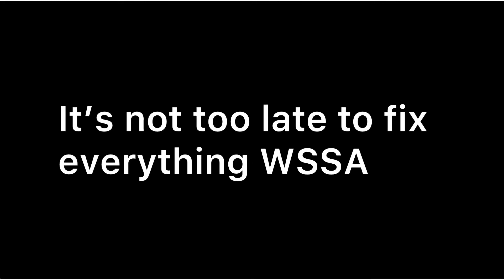Gen 5 records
AAAAAAAAAAAAAAAAAAAAAAAAAAAAAAAAAAAAAAAAAAAAAAAAAAAAAAAAAAAAAAAAAAAAAAAAAAAAAAAAAAAAAAAAAAAAAAAAAAAAAAAAAAAAAAAAAAAAAAAAAAAAAAAAAAAAAAAAAAAAAAAAAAAAAAAAAAAAAAAAAAAAAAAAAAAAAAAAAAAAAAAAAAAAAAAAAAAAAAAAAAAAAAAAAAAAAAAAAAAAAAAAAAAAAAAAAAAAAAAAAAAAAAAAAAAAAAAAAAAAAAAAAAAAAAAAAAAAAAA AAAAAAAAAAAAAAAAAAAAAAAAAAAAAAAAAAAAAAAAAAAAAAAAAAAAAAAAAAAAAAAAAAAAAAAAAAAAAAAAAAAAAAAAAAAAAAAAAAAAAAAAAAAAAAAAAAAAAAAAAAAAAAAAAAAAAAAAAAAAAAAAAAAAAAAAAAAAAAAAAAAAAAAAAAAAAAAAAAAAAAAAAAAAAAAAAAAAAAAAAAAAAAAAAAAAAAAAAAAAAAAAAAAAAAAAAAAAAAAAAAAAAAAAAAAAAAAAAAAAAAAAAAAAAAAAAAAAAAAAAAAAAAAAAAAAAAAAAAAAAAAAAAAAAAAAAAAAAAAAAAAAAAAAAAAAAAAAAAAAAAAAAAAAAAAAAAAAAAAAAAAAAAAAAAAAAAAAAAAAAAAAAAAAAAAAAAAAAAAAAAAAAAAAAAAAAAAAAAAAAAAAAAAAAAAAAAAAAAAAAAAAAAAAAAAAAAAAAAAAAAAAAAAAAAAAAAAAAAAAAAAAAAAAAAAAAAAAAAAAAAAAAAAAAAAAAAAAAAAAAAAAAAAAAAAAAAAAAAAAAAAAAAAAAAAAAAAAAA
AAAAAAAAAAAAAAAAAAAAAAAAAAAAAAAAAAAAAAAAAAAAAAAAAAAAAAAAAAAAAAAAAAAAAAAAAAAAAAAAAAAAAAAAAAAAAAAAAAAAAAAAAAAAAAAAAAAAAAAAAAAAAAAAAAAAAAAAAAAAAAAAAAAAAAAAAAAAAAAAAAAAAAAAAAAAAAAAAAAAAAAAAAAAAAAAAAAAAAAAAAAAAAAAAAAAAAAAAAAAAAAAAAAAAAAAAAAAAAAAAAAAAAAAAAAAAAAAAAAAAAAAAAAAAAAAAAAAAAA AAAAAAAAAAAAAAAAAAAAAAAAAAAAAAAAAAAAAAAAAAAAAAAAAAAAAAAAAAAAAAAAAAAAAAAAAAAAAAAAAAAAAAAAAAAAAAAAAAAAAAAAAAAAAAAAAAAAAAAAAAAAAAAAAAAAAAAAAAAAAAAAAAAAAAAAAAAAAAAAAAAAAAAAAAAAAAAAAAAAAAAAAAAAAAAAAAAAAAAAAAAAAAAAAAAAAAAAAAAAAAAAAAAAAAAAAAAAAAAAAAAAAAAAAAAAAAAAAAAAAAAAAAAAAAAAAAAAAAAAAAAAAAAAAAAAAAAAAAAAAAAAAAAAAAAAAAAAAAAAAAAAAAAAAAAAAAAAAAAAAAAAAAAAAAAAAAAAAAAAAAAAAAAAAAAAAAAAAAAAAAAAAAAAAAAAAAAAAAAAAAAAAAAAAAAAAAAAAAAAAAAAAAAAAAAAAAAAAAAAAAAAAAAAAAAAAAAAAAAAAAAAAAAAAAAAAAAAAAAAAAAAAAAAAAAAAAAAAAAAAAAAAAAAAAAAAAAAAAAAAAAAAAAAAAAAAAAAAAAAAAAAAAAAAAAAAAAAAA

This thing is ass